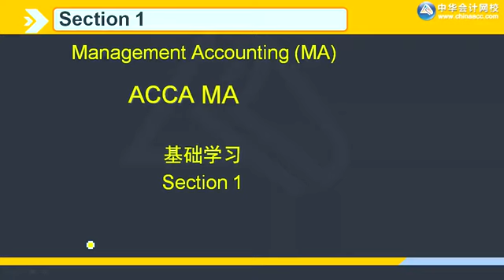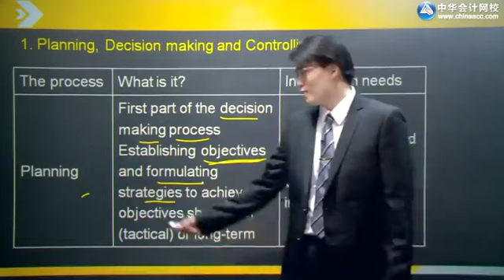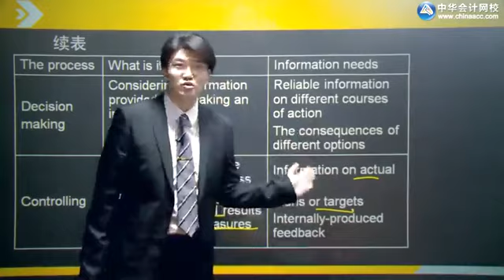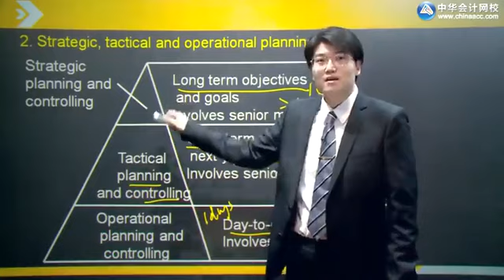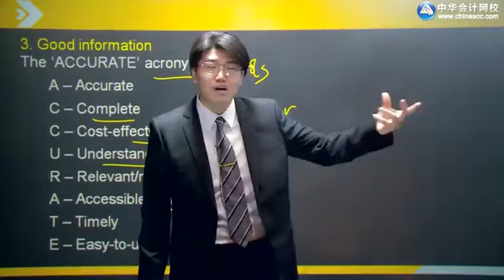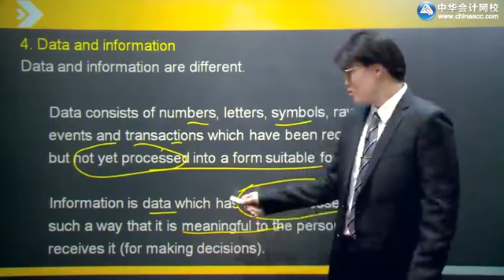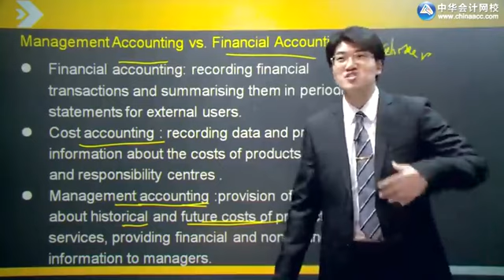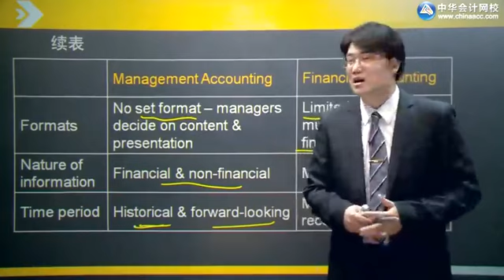2022 acca F2-管理会计(MA) 精讲班0101第01讲 Accounting for management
2022 acca F2-管理会计(MA) 精讲班